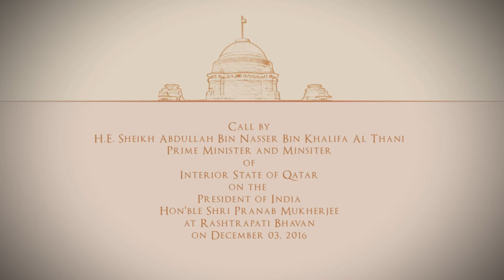Sheikh Abdullah bin Nasser bin Khalifa Al Thani, PM of Qatar called on President Mukherjee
His Excellency Sheikh Abdullah bin Nasser bin Khalifa Al Thani, Prime Minister of Qatar called on President Pranab Mukherjee at Rashtrapati Bhavan yesterday (December 3, 2016).

Welcoming the Qatar Prime Minister to India, the President said that the third high-level visit in two years highlights the importance that both countries attach to strengthening their bilateral relations. India accords very high importance to relations with countries in the Gulf, which is its extended neighbourhood. India sees Qatar as a key interlocutor in the Gulf and Arab world.

The President said India’s relations with Qatar are deep-rooted in history and have been nurtured by active contacts amongst our two peoples through trade and commerce ties over centuries. The two countries have a common goal of intensifying co-operation. We should identify opportunities to make trade more broad-based and balanced.Indian companies are willing to be partners in infrastructure development being undertaken by Qatar in preparation for the FIFA 2022 World Cup and Qatar’s development plans under "Vision 2030' for Qatar.

The Qatar Prime Minister warmly reciprocated the President’s sentiments and said that he had good discussions with the Indian Prime Minister. Qatar sees India as a strategic partner and is keen to expand relations.